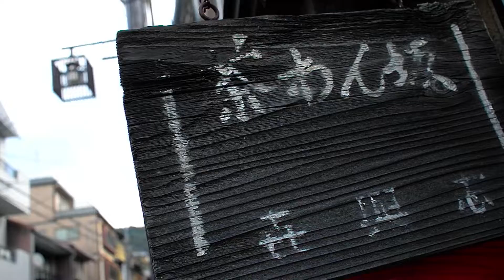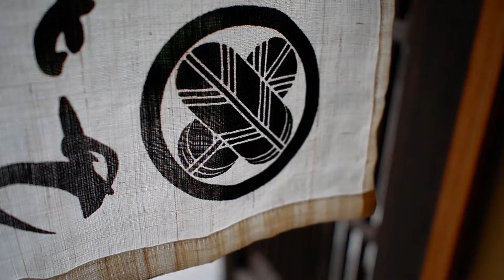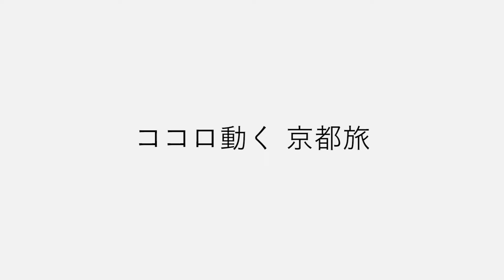RoBoHoNと行く『ロボ旅』（京都）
ロボホンと旅を楽しむエースJTBの旅行商品「RoBoHoNと行く『ロボ旅』（京都）」のイメージムービーです。
2018年3月末で終了致しました。